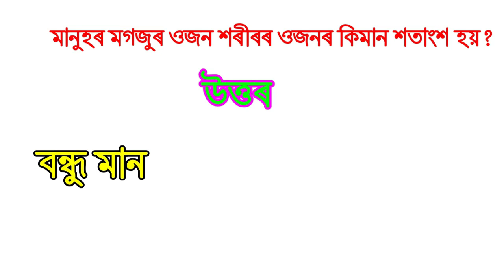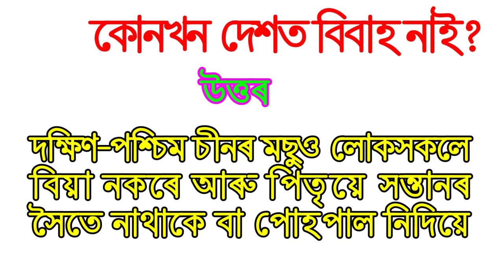assam police gk I assam gk important I assam direct recruitment important questions I assamese gk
assam police gk I assam gk important topics I assam direct recruitment important questions I assamese gk
gk assamese I assam gk important topics I assam direct recruitment important questions I assamese gk world I assam gk for competitive exams
assam quiz
gk assamese
gk assam
assamese gk question and answer
general knowledge
BGKAW

assamese riddles
Assam geography
2024 current affairs
2023 current affairs
social welfare exam 2023
social welfare exam 2024
Assam sericulture 2023
Assam sericulture 2024
PNRD important GK
Assam exam
Gk assam
Assam PSC question
ted exam GK
Inda GK
GK
assam exam gk
gk for competitive exams assam
Assamse Gk
Assamese important GK questions 2024
Assamese A to Z Education
Assamese gk
Digital Assam
Educare Assam
Educare gk
Gkassam
gkfariyatv
fariyatvgk
viral gk
Axomiya gk
Assam brilliant Gk story
axomiagk
Assam geography gk
gk video
viral
tending
Assam gk video
Assam gk
axom gk
axomia GK questions Ansar
Assam Competitive
Assam Polity
Asomia GK
 Assam GK Question and answer
Assam Exam
Advance Assam
Education Idea
Edukesh
Lakshya talk
Bissakhi Bandhu
General Knowledge Assam common exam 2023 grade 3 & 4 exam